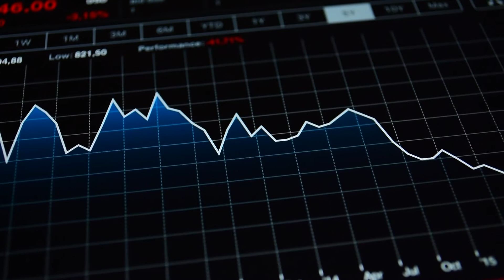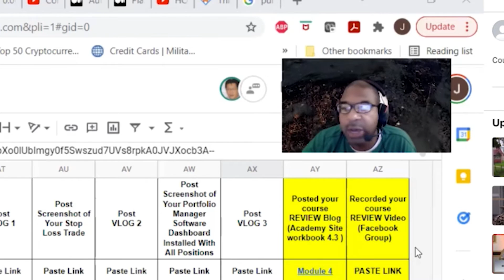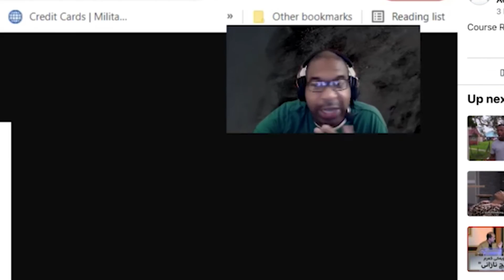🤖 The Irresistible Progression of AI: 🦾 AI Development Is Impossible to Stop